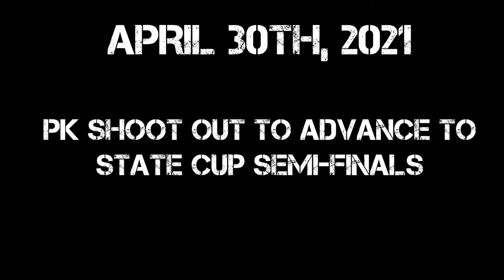Richard Lockard 2020-2021 Highlight Reel